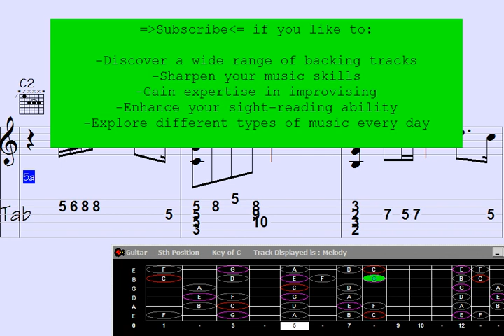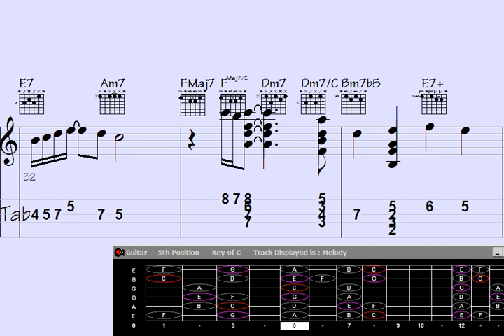A wild riff unravels memories' chaotic journey.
"Prepare to be captivated by an awe-inspiring display of heavy guitar chord melody in this mind-blowing YouTube performance. Unveiling a cascade of surprising recollections, this talented musician delves into the depths of emotive soundscapes, crafting an unforgettable musical journey. Immerse yourself in the raw power and intricate harmonies as each strum unveils a new layer of sonic revelation. Get ready to experience the sheer brilliance of this captivating performance that will leave you in awe."